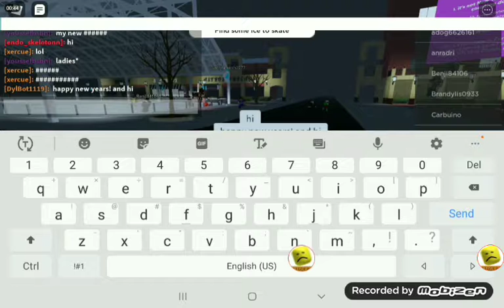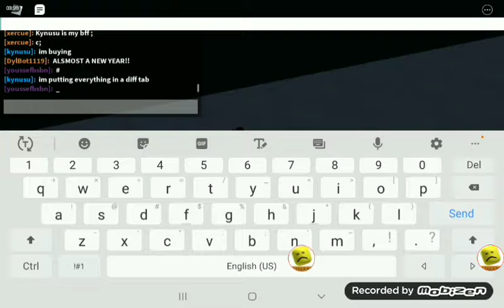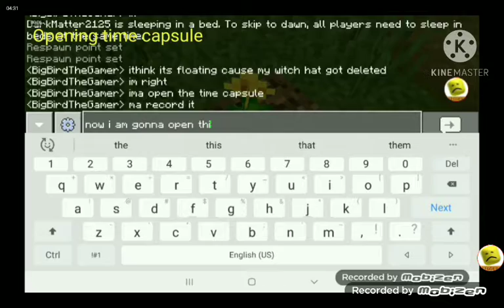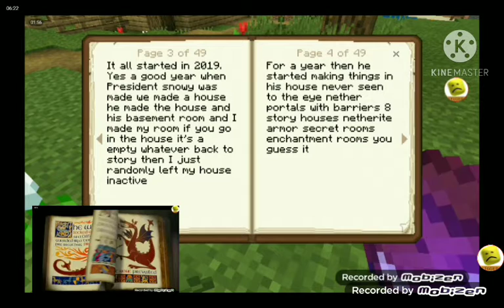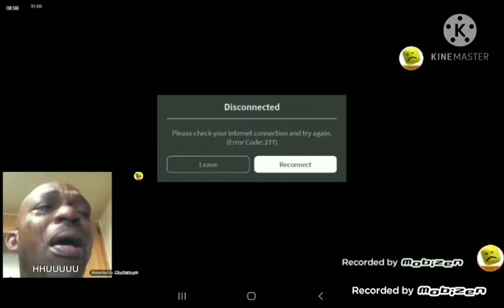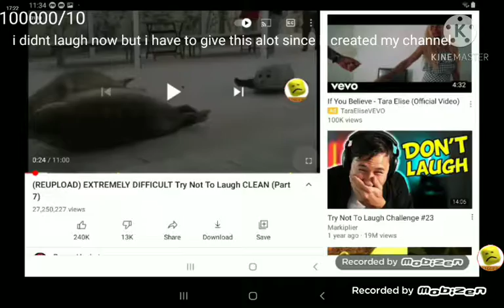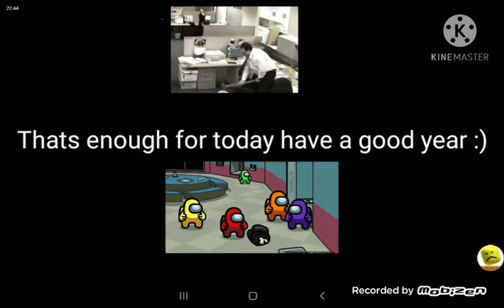My YouTube rewind